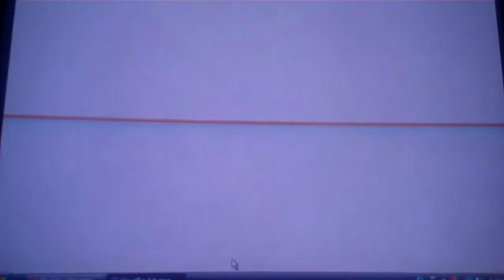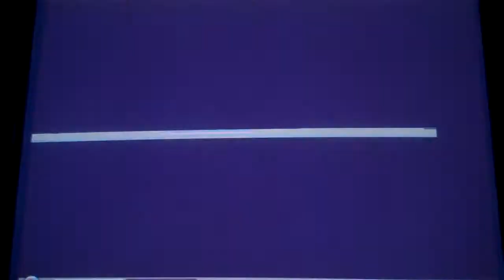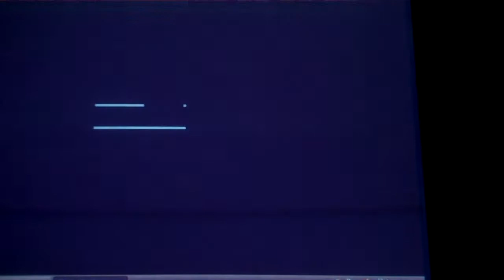Let's Play Pokémon Blue: Episode 1-Dick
Dick Tracy
Dick Army
Dick Clark
Yeah a normal name with no sexual connotations at all!